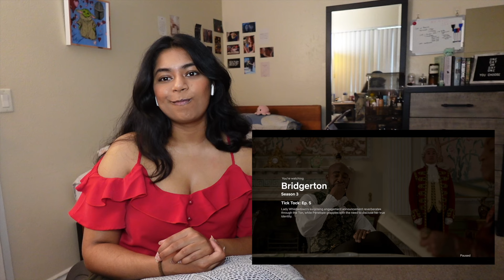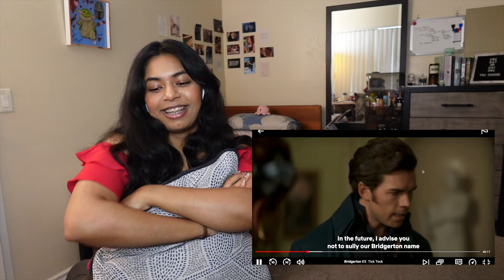LET'S TALK ABOUT THAT MIRROR SCENE 👀🪞Bridgerton 3x5 REACTION | “Tick Tock”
hey guys,
this is my reaction to episode 5 of season 3 of bridgerton 💖
Love always,
Angie 🫶🏽

This is a reaction video for season 3 of bridgerton, Anthony Bridgerton, Kate Sharma, kanthony, Penelope, Colin, polin, Bridgerton season 3 content, married kanthony, Eloise, Benedict, Francesca, queen Charlotte, Shonda rhimes, regency, romance, period dramas, Netflix shows, Netflix series